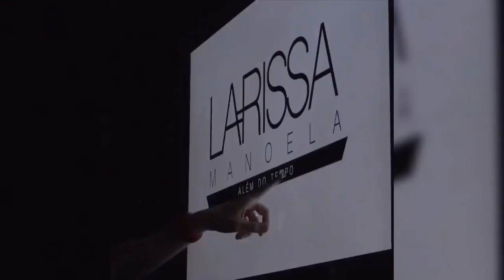NOVIDADES DA TOUR ALÉM DO TEMPO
Espero que tenham se divertido com o vídeo.💕
Beijos estralosos e divertidos a todos vocês.👏🏻
Perdi meu canal de 100 Mil Inscritos, se inscrevam por favor.😭
Vídeos novos todas: A Semana.😉
PS: Vídeo/Reprodução: InstaStories Larissa Manoela!🌻